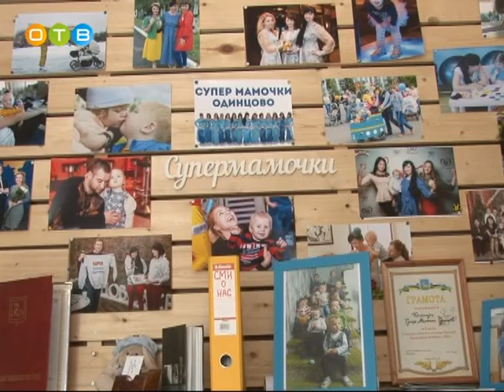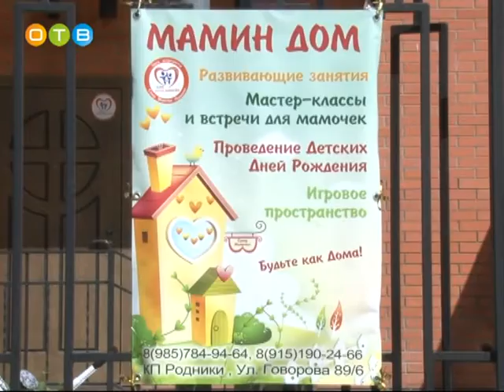Оксана Пушкина встретилась с одинцовскими супермамочками